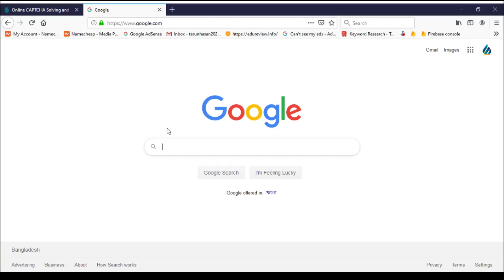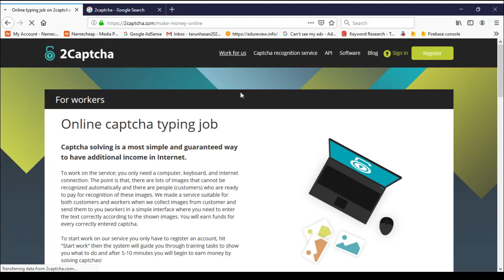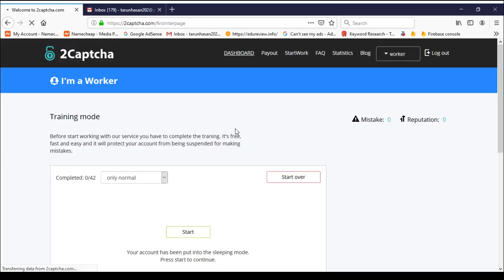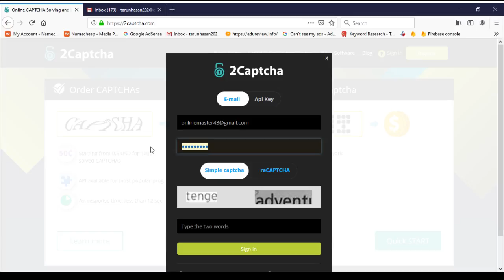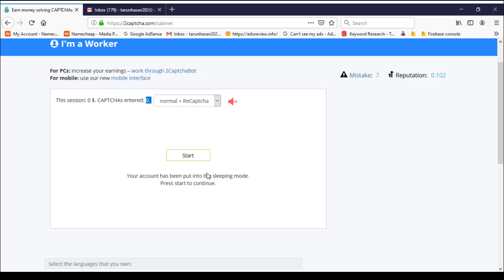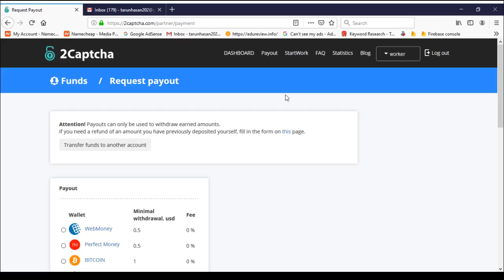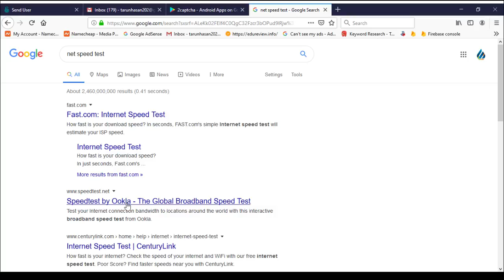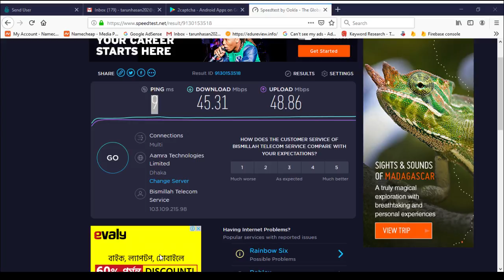ডাটা এন্ট্রি কাজ করে অনলাইনে ইনকাম করুন | Verified 2captcha Account